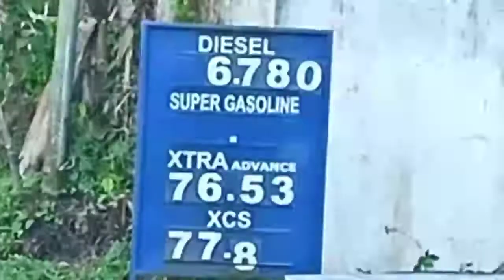Noon ngayon at magpakaylanman😁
Ang pagbabago ng panahon na damang dama ng karamihan👍